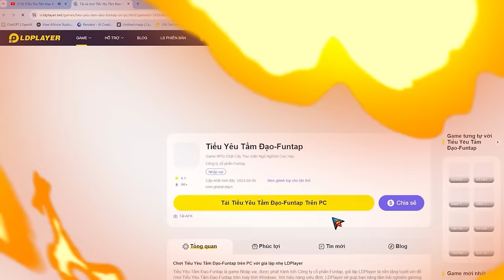Hướng dẫn build LIÊN KÍCH - BẠO KÍCH mới nhất - Tiểu Yêu Tầm Đạo